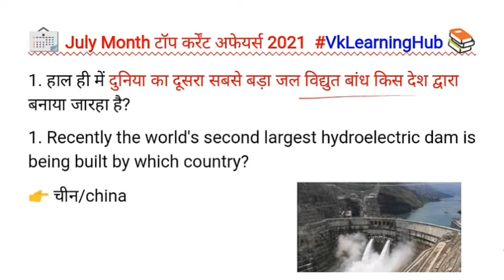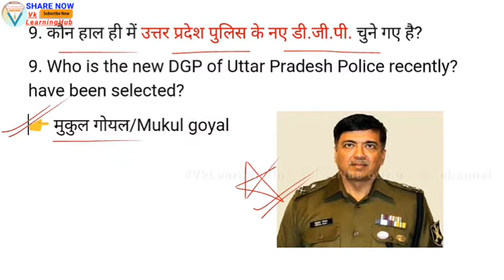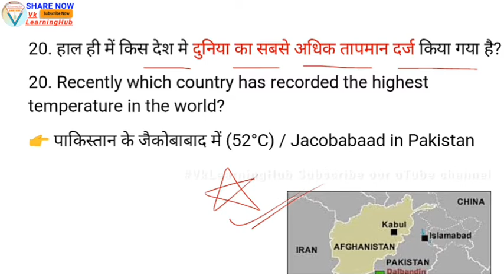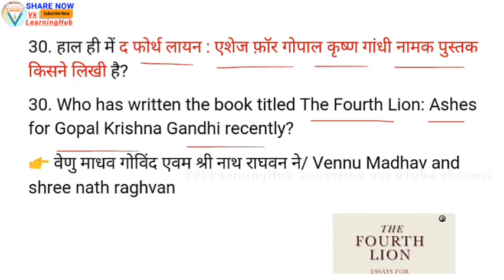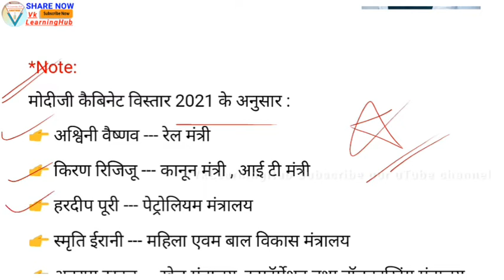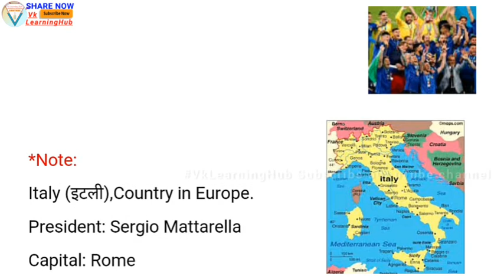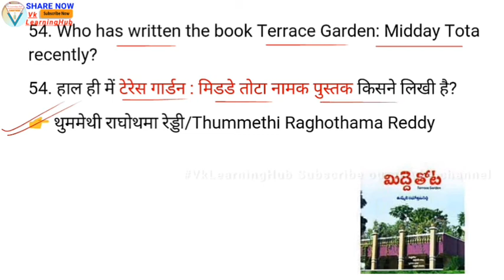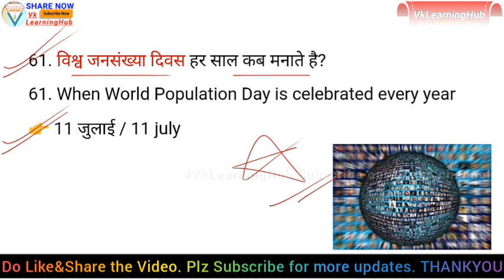July Month 2021 top Current Affairs | Weekly & Monthly July Current Affairs 2021 | Vikas sir | CA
Helloo Everyone,😊Welcome To Our uTube Channel- Vk_Learning_Hub
This video is about...  July month 2021 top top Current Affairs | Weekly & Monthly July Current Affairs 2021 | Vikas sir | CA